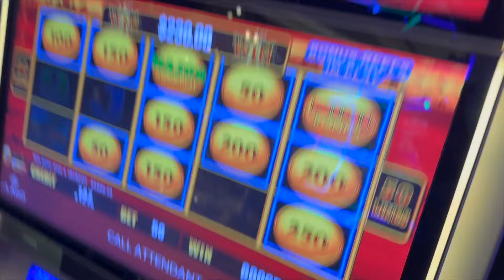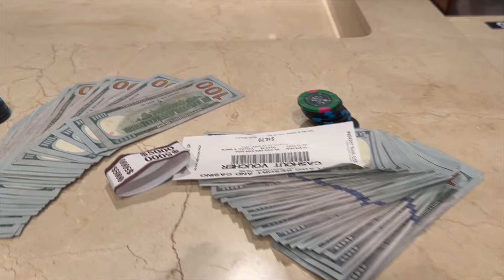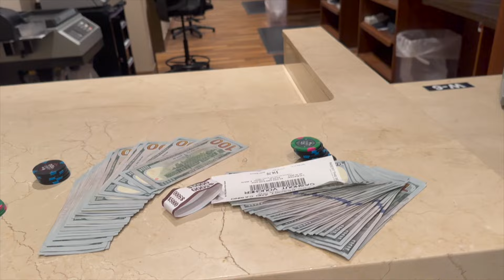I HIT MILLION DOLLAR JACKPOT AT THE CASINO | JUSST SLA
GANG MY LAST CHANNEL GOT DELETED LETS GET ME TO 10K SUBRSCRIBE AND LIKE!!

She's NOT a GOLD DIGGER, I'M GOING TO MARRY HER!! | LondonsWay

GOLD DIGGER PRANK PART 326 | LondonsWay

GOLD DIGGER PRANK PART 116 | LondonsWay

GOLD DIGGER PRANK PART 108 | THICK EDITION LondonsWay

GOLD DIGGER PRANK PART 107 | LondonsWay

She’s NOT a GOLD DIGGER, She’s A THROAT GOAT 💦 !! (MUST WATCH) LondonsWay

Joel tv

Nyyear Price

hoommantv

Last To Leave Ice Cold Tub But Face To Face! $5,000

GOLD DIGGER PRANK PART 46! | HoomanTV
DIGGER PRANK PART 24 (GONE HOME) JOEL TV 2.0 LAMBORGHINI MONEY HUNGRY P2ISTHENAME HOOMANTV AND JOEL TV GOLD DIGGER PRANK CATCHING A GOLD DIGGER PRANK LAMBORGHINI MADE HER GOLD DIGGER PRANK NATEGOTKEYS WE PUT HER TO A LOYALTY TEST LETS GO VIRAL GOLD DIGGER PRANK I SET UP A HIDDEN CAMERA EXPOSED

👁 About this video :
Audi R8
She's NOT a GOLD DIGGER, She's JUST WANNA THROW THAT NECK !! | LondonsWaySHE'S NOT A GOLD DIGGER, SHE'S THE GIRL OF MY DREAMS!! (CRAZY ENDING)